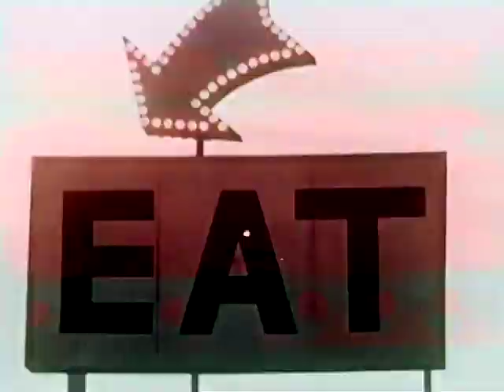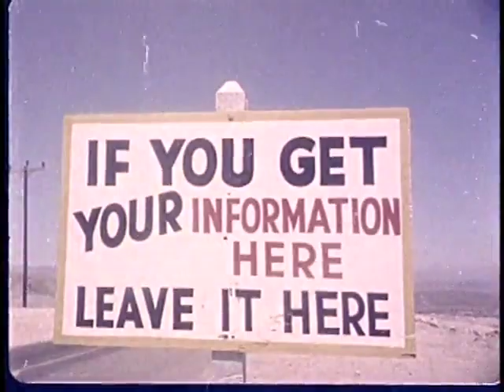One of Us part 2 - An Analog Horror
If you are watching this, you might be one of us.

One of Us Part 2
Analog Horror by Vintage Eight
Tangi Virus Saga

Copyright Paul Catalanotto
Graphics designed by Paul Catalanotto
Broll licensed to Vintage Eight from Prelinger Archives.